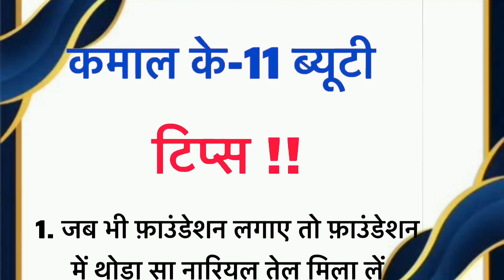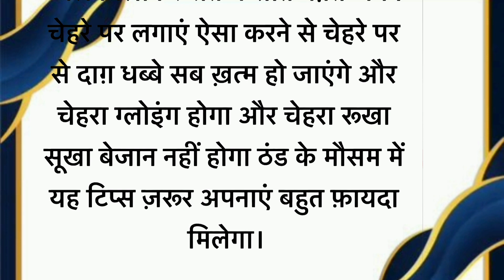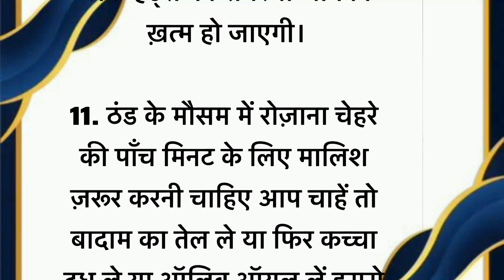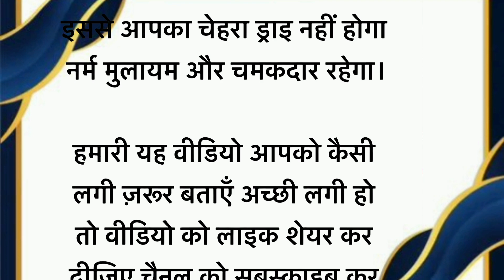Kamal ke 11 beauty tips makeuptutorial makeup Gori beauty cream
Kamal ke 11 beauty tips

Gori beauty cream